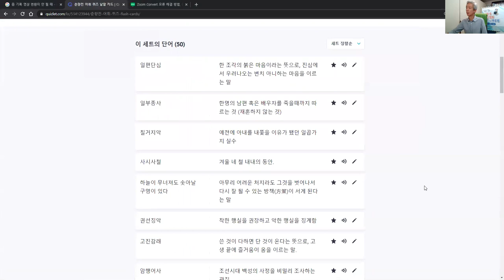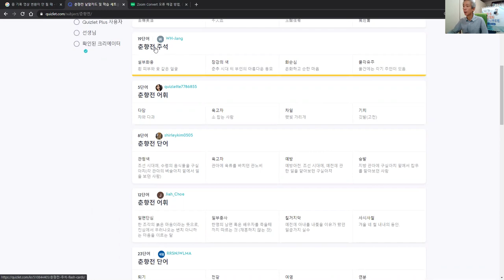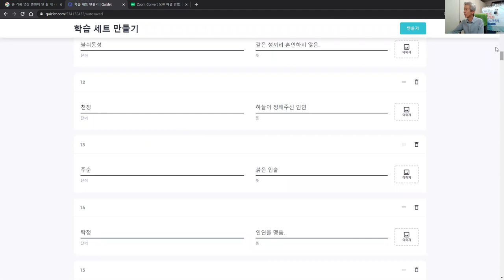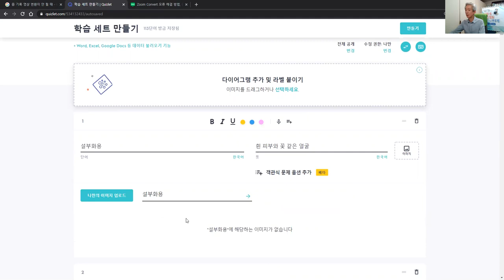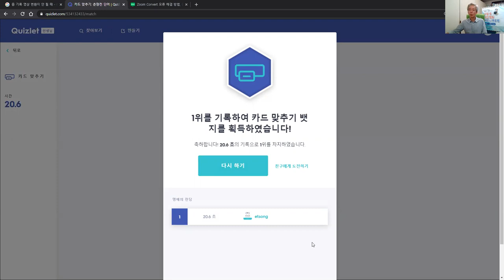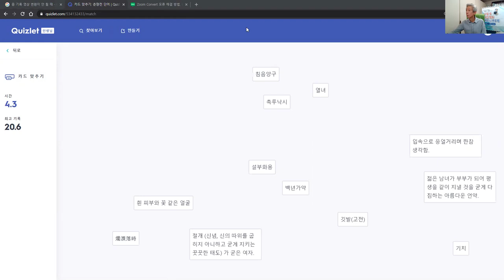다른 분이 만든 퀴즈렛 퀴즈 가져와서 합치기 (국어 춘향전)